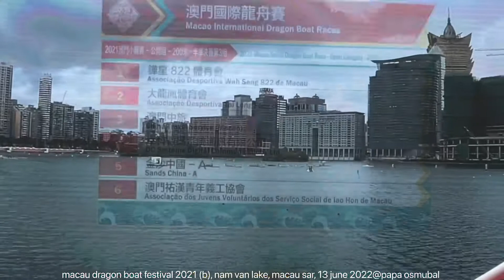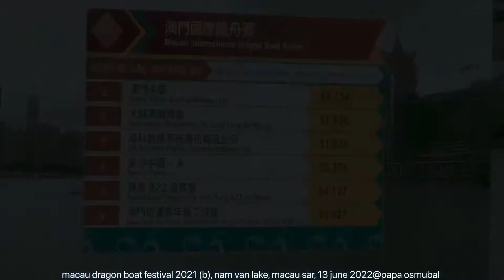macau dragon boat festival 2021 (b), nam van lake, macau sar, 13 june 2022@papa osmubal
info:
The Dragon Boat Festival (端午节; 端午節) is a traditional holiday which occurs on the 5th day of the 5th month of the traditional Chinese calendar.

The Chinese calendar is lunisolar, so the date of the festival varies from year to year on the Gregorian calendar. In 2017, it occurred on 30 May; in 2018, on 18 June; in 2019, on 7 June; and in 2020, on 25 June, in 2021, on 14 June.

The English language name for the holiday is Dragon Boat Festival, used as the official English translation of the holiday by the People's Republic of China. It is also referred to in some English sources as Double Fifth Festival which alludes to the date as in the original Chinese name.

Duanwu ( 端午), as the festival is called in Mandarin Chinese, literally means "starting/opening horse", i.e., the first "horse day" (according to the Chinese zodiac/Chinese calendar system) to occur on the month; however, despite the literal meaning being wǔ, "the [day of the] horse in the animal cycle", this character has also been interchangeably construed as wǔ (五) meaning "five". Hence Duanwu, the "festival on the fifth day of the fifth month".

The Mandarin Chinese name of the festival is "端午節" ( 端午节; 端午節) on the mainland and Taiwan, and "Tuen Ng Festival" for Hong Kong, Macao, Malaysia and Singapore.

It is pronounced variously in different Chinese dialects. In Cantonese, it is romanized as Tuen Ng Jit in Hong Kong and Tung Ng Jit in Macau. Hence the "Tuen Ng Festival" in Hong Kong Tun Ng (Festividade do Barco-Dragão in Portuguese) in Macao.

Superstition
The fifth lunar month is considered an unlucky month. People believed that natural disasters and illnesses are common in the fifth month. To get rid of the misfortune, people would put calamus, Artemisia, pomegranate flowers, Chinese ixora and garlic above the doors on the fifth day of the fifth month.[citation needed] Since the shape of calamus forms like a sword and with the strong smell of the garlic, it is believed that they can remove the evil spirits.

Another origin of Dragon Boat Festival: Before the Qin Dynasty (221-206 B.C.), the fifth month of the lunar calendar was regarded as a bad month and the fifth day of the month like a bad day, and known as the Dragon Boat festival nowadays. Poisonous animals will appear starting from this days such as snakes, centipedes, and scorpions as well as that people may get sick easily after this day. Therefore, during the Dragon Boat Festival, people try any way to avoid bad luck. For example, people paste pictures of the five poisonous creatures on the wall and stick needles in them. People also make paper cuttings of the five creatures and wrapped these around the wrists of their children. Big ceremonies and performances developed from these practices in many areas, making the Dragon Boat Festival a day for getting rid of disease and bad luck.

The story best known in modern China holds that the festival commemorates the death of the poet and minister Qu Yuan (c. 340–278 BC) of the ancient state of Chu during the Warring States period of the Zhou dynasty. A cadet member of the Chu royal house, Qu served in high offices. However, when the king decided to ally with the increasingly powerful state of Qin, Qu was banished for opposing the alliance and even accused of treason. During his exile, Qu Yuan wrote a great deal of poetry. Twenty-eight years later, Qin captured Ying, the Chu capital. In despair, Qu Yuan died by suicide by drowning himself in the Miluo River. (wikipedia)

info:
The Nam Van Lake (南灣湖; Lago Nam Van) is a man-made lake in Sé, Macau, China. It is one of two man made lakes in Macau. It is located at the southern end of Macau Peninsula.

The lake was once part of a bay (Praia Grande Bay), created when the causeway (Avenida Dr Sun Yat Sen) partially closed off the bay. The project to close the lake began in 1991 to attract more development in Macau. Nam Van means South Bay in Chinese.

Much of the land southwest of the bay was created from landfill.

The Macau Legislative Assembly Building and Superior Court of Macau Building overlook the lake. The lake is bisected by the Ponte Governador Nobre de Carvalho or Macau-Taipa Bridge.

There are four man-made islands within Nam Van Lake. Along with Sai Van Lake, the two artificial lakes cover 80 hectares of space.

The lake is currently used for several water sports, including sprint kayaking, rowing and dragon boat racing. (wikipedia)

credits:
jigu the thunder drums of china 击鼓 9 minute preview / through ken cavanagh